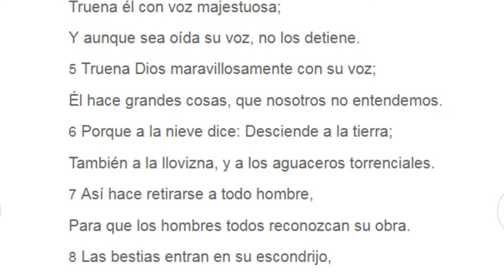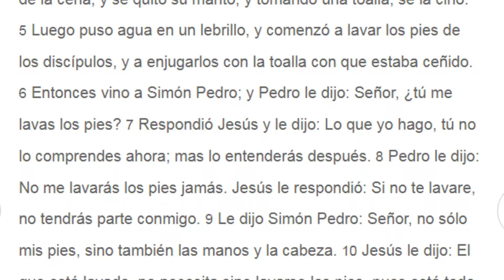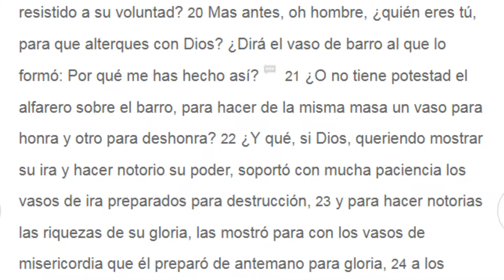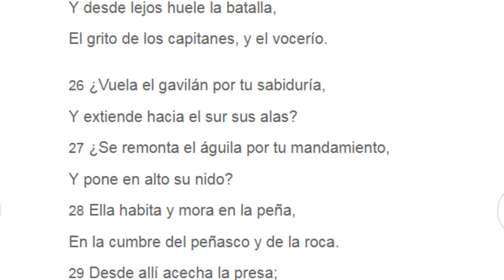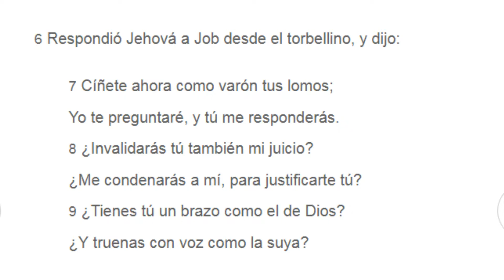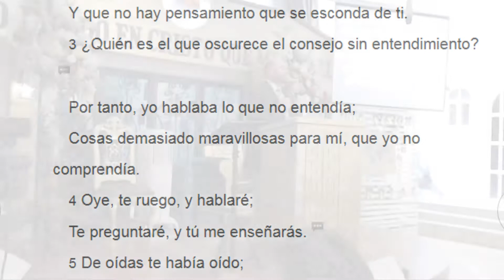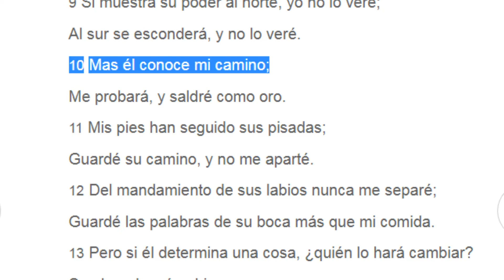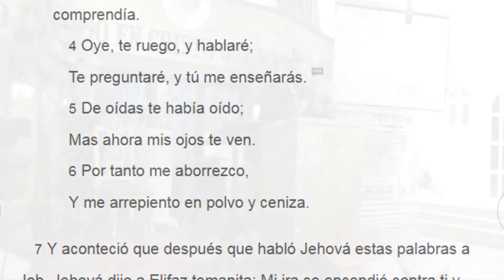Dios Hace cosas que nosotros no Entendemos ** Pastor Arrache**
Predicacion del 19 de Mayo de 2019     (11: 00 am)
Cita Biblica: JOB 37:5